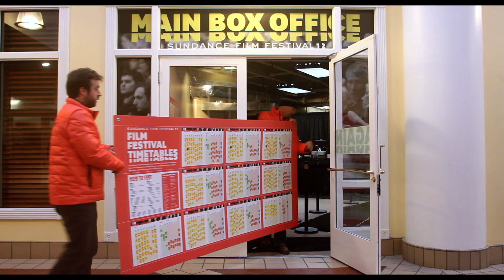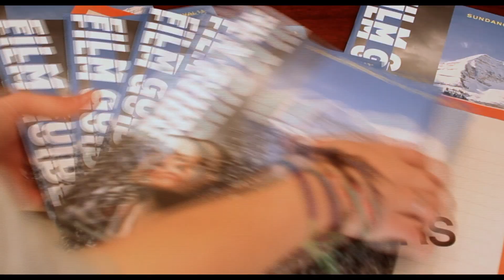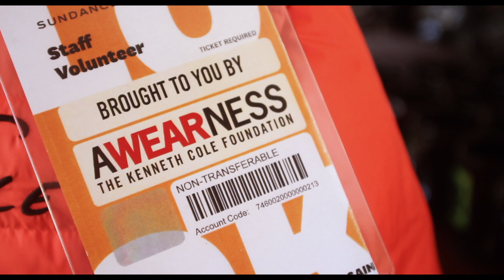2012 Kenneth Cole Sundance Volunteer Appreciation Video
Volunteer Appreciation Video For Sundance Film Festival. Break Thru Films Production with Kenneth Cole and the Sundance Film Institute. Derek Waters stars in a hilarious volunteer appreciation video that kicked off each of the screenings at the 2012 Sundance Film Festival. One good deed...